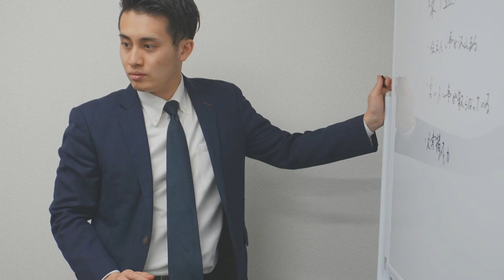【学生必見！】元キーエンストップセールスが伝授！就活前これはするな！！